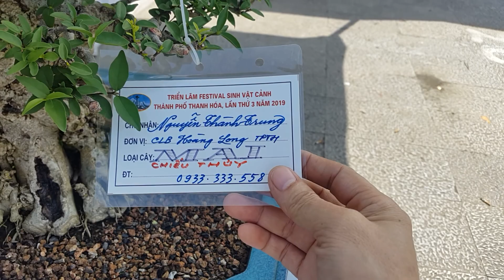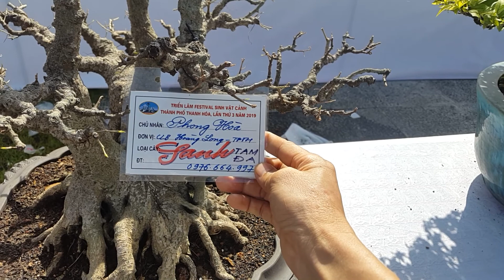Anh em trong CLB SVC . xã hoàn long thăm triên lãm festivan TH